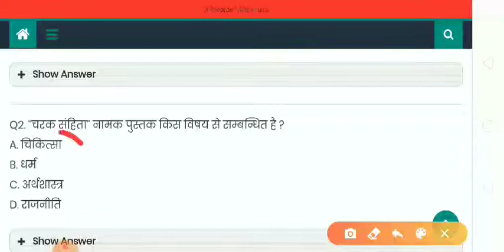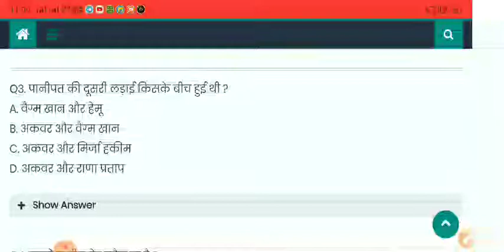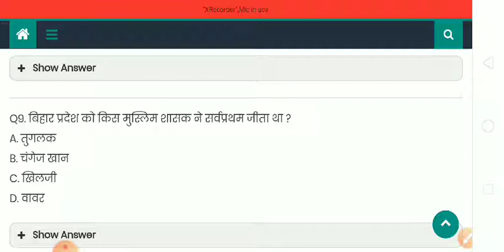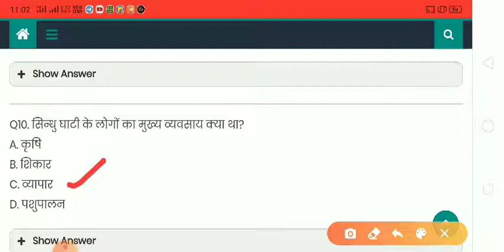February 12, 2020